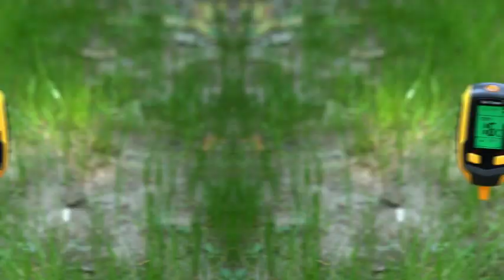Multifunctional 4-in-1 Soil Test Meter for Gardening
The Multifunctional 4-in-1 Soil Test Meter For Gardening is a multifunctional soil tester that accurately measures four crucial soil parameters: light, pH, moisture, and temperature. These parameters are crucial for the growth and health of plants, and different plants require different soil environments. The multifunctional 4-in-1 Soil Test Meter for Gardening can quickly and easily determine if your soil is suitable and how to improve it. It is very straightforward and easy to use. Simply insert the probe into the soil and read the data on the LCD screen.